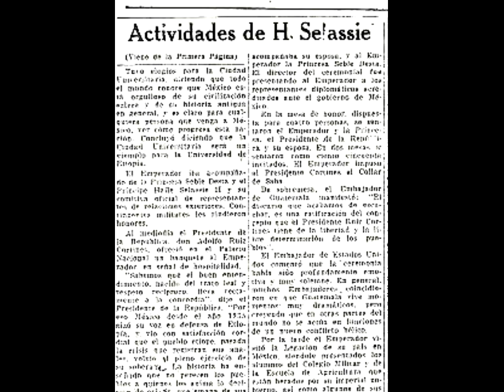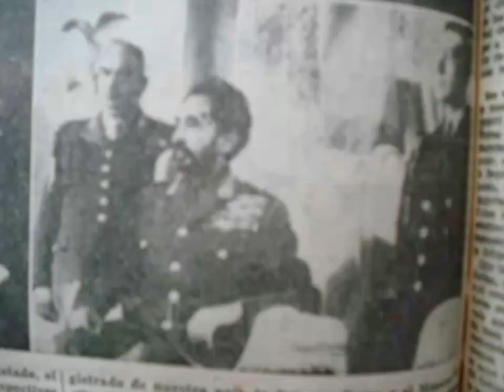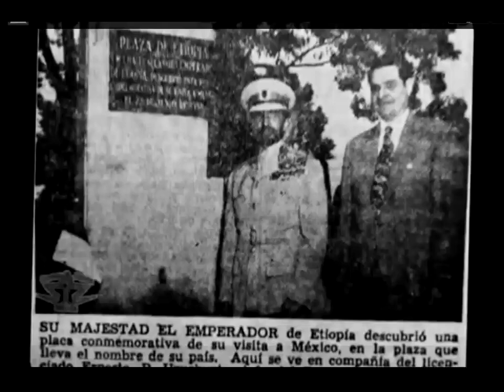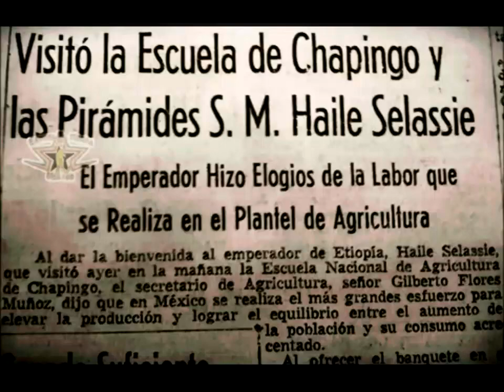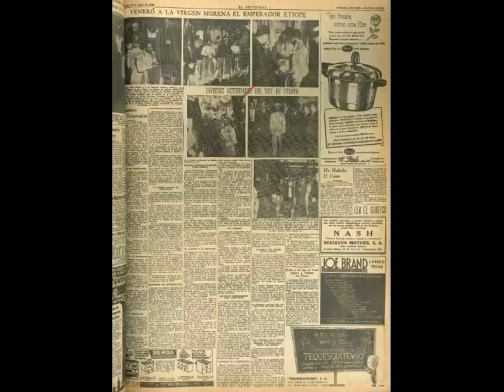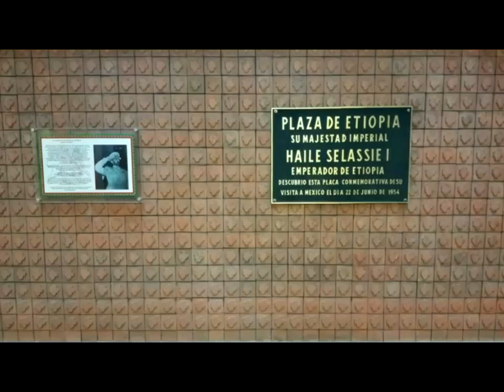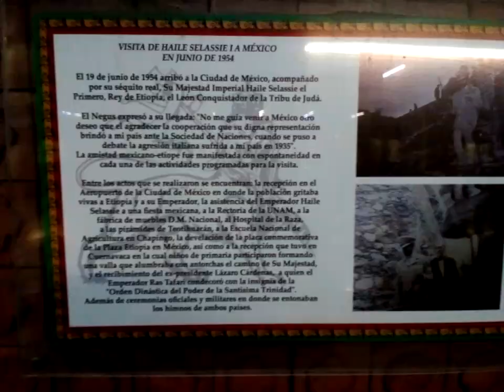Haile Selassie in Mexico 1954 2022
Al que me reconozca delante de los hombres yo lo reconocere delante de mi padre que esta en los cielos  y al que me niegue delante de los hombres  yo tambien  lo negare delante de mi padre que esta en los cielos    mateo 10 ver  32   El 12 de diciembre  de 1958 Haile Selassie inaguro la glorieta plaza mexico en Ethiopia recordando ala  virgen de guadalupe  que tiene el leon de juda en su vientre